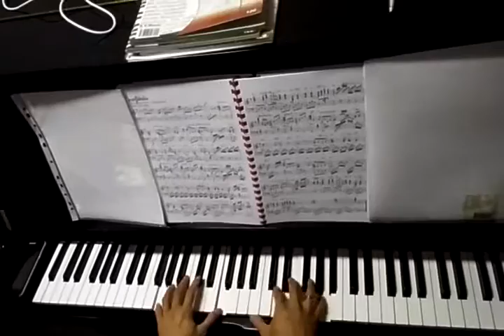เพลง หากรู้สักนิด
หากรู้สักนิด เปียโน บ้านทรายทอง